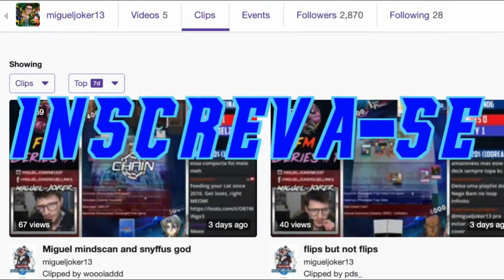Previsoes de Ban List, Ban List Predictions Yu-gi-oh Duel Links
Nandinho Edicoes Video
Nudes- nanduu17